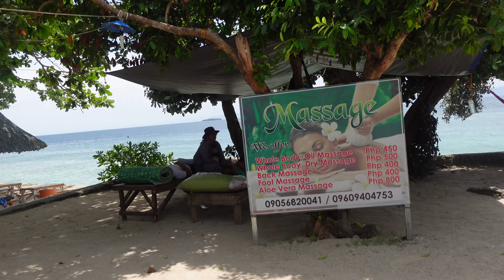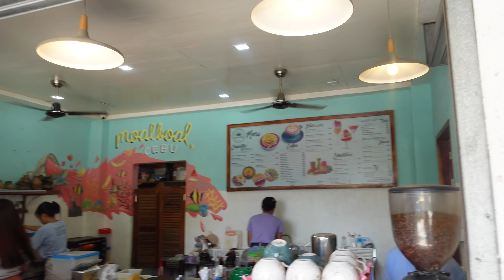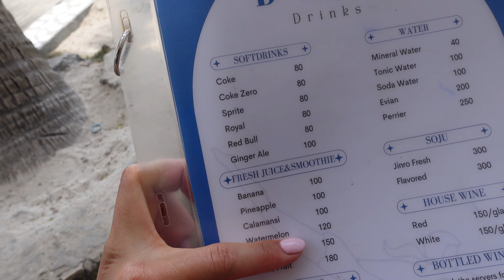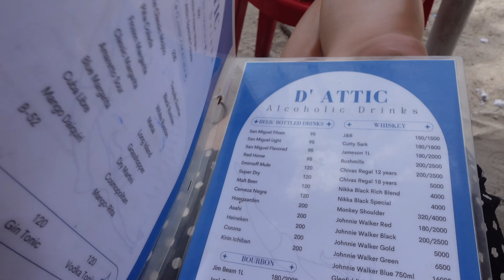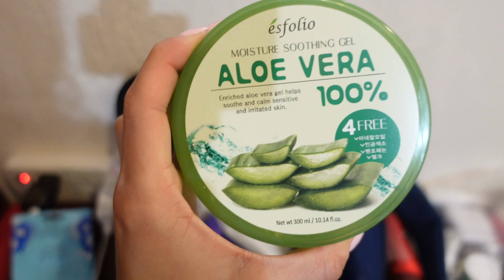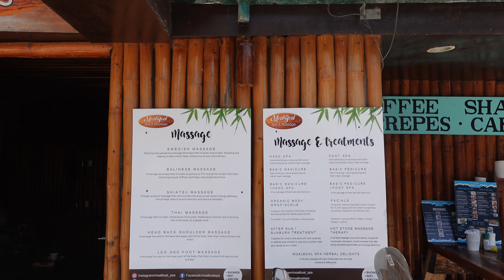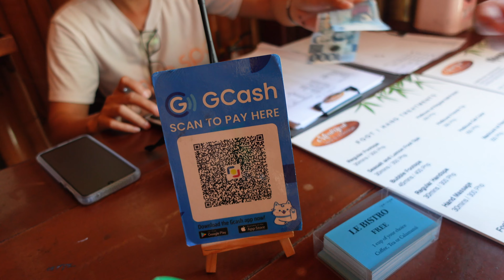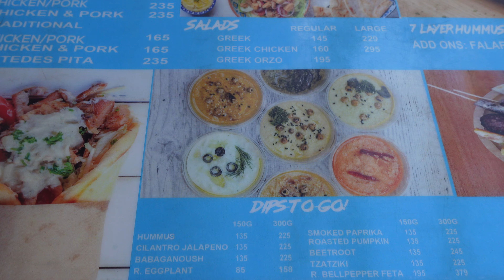FILIPINY | TAK WYGLĄDA ŻYCIE NA WYSPIE | TRAVEL VLOG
Ostatnie kilka dni spędziliśmy korzystając z uroków wyspy Cebu, a dokładniej miejscowości Moalboal :)
Zobaczcie jak to wyglądało :)